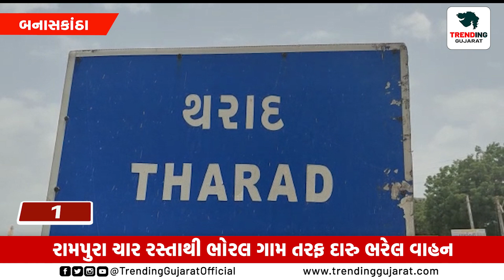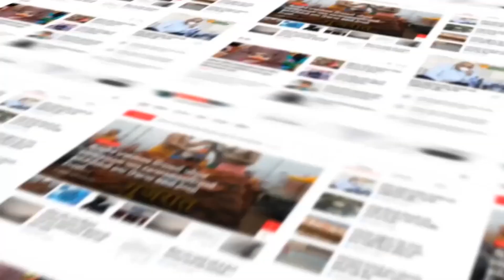7:30ના મુખ્ય સમાચાર પર એક નજર